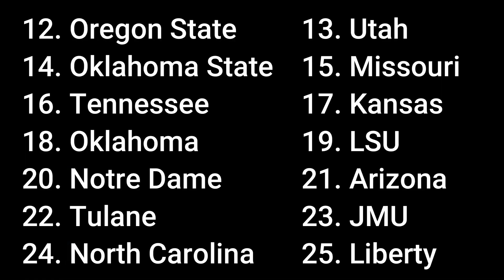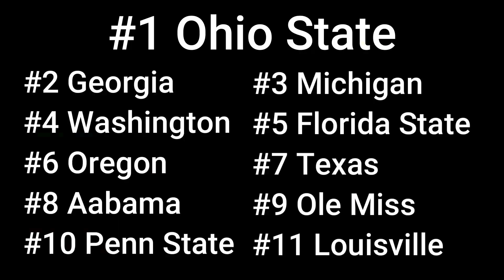WEEK 11 COLLEGE FOOTBALL TOP 25 | RANKED BY WHEELS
Wheels has decided to put together his own version of the College Football Top 25. This video is voiced by Wheels, breaking down his thoughts of where teams should be placed in the Week 11 rankings.